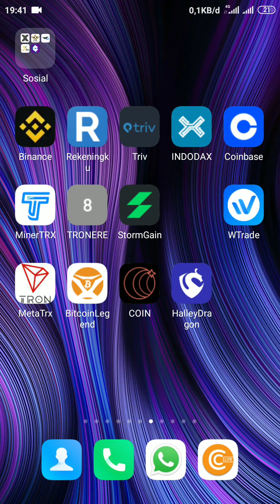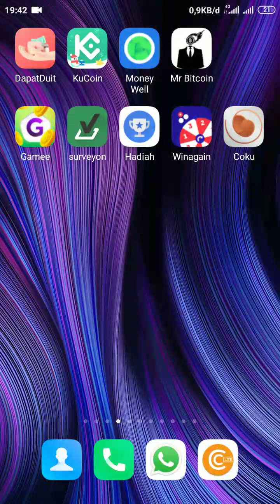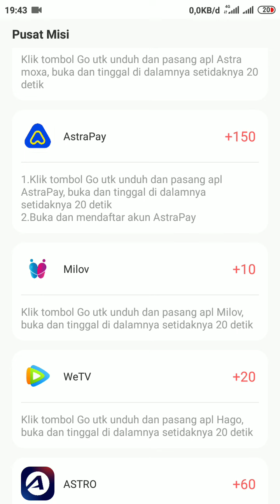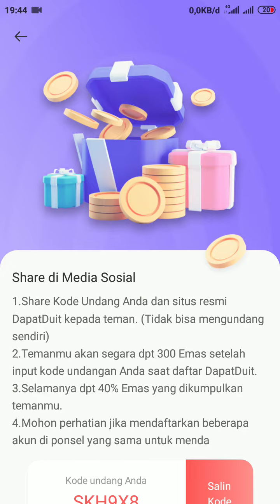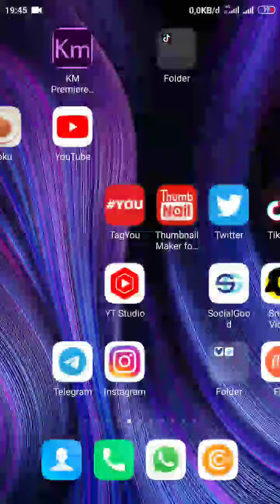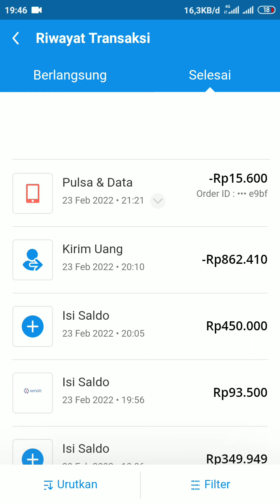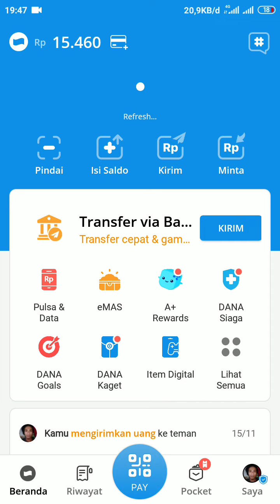aplikasi penghasil saldo dana cuman absen harian bisa cuan,,, daftar sekarang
penghasil uang modal cek in harian

cara daftar

utk untuk instal DapatDuit. Masukkan kode ini:SKH9X8